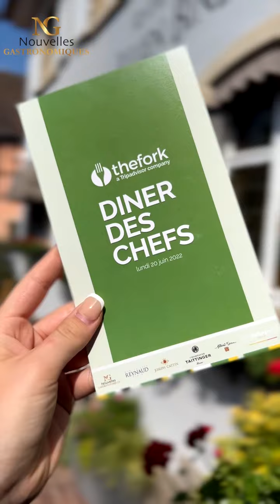Dîner des chefs TheFork chez Julien Binz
Voir plus ici :